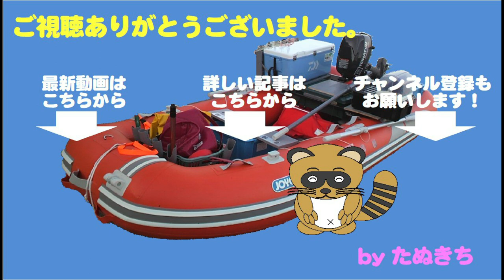タイラバにヒットした瞬発力のある謎の大物！？果たしてその正体は？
今回も乗っ込み真鯛狙いのタイラバです
開始早々レギュラーサイズの根魚をキャッチ。
次にヒットしたのは・・・

ずっしりと重く根魚っぽいけど・・・
時々ドラグを滑らせ強烈に突っ込む！？